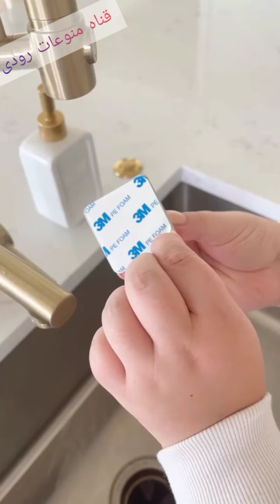سيده والطاقة المتجددة عندها في بيتها حيرت الستات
No more boring is cooking now as we have the latest kitchenutilities​​ and kitchensupply​​ to make your life easier as well to save your precious time. Don't have chopping or cutting skills? No worries, here we are with versatilekitchenutensils​​ that help you out from this situation without any particular skills. These kitchensupplies​​ are so handy and convenient that even a kid will love cooking. to buy the latest and modern kitchenutilites​​ kitchen​​ kitchenitems​​ kitchengoodies​​ kitchenutensils​​ kitchentool​ lastestfurnituredesign​ latestfurinture​​ is these are spacesavingfurniture​​. From sofa​​ chair​​ table​​ all have folding facilities and are most convenient to use even in small​​ house to create it into a smarthouse​​. Modernfurniture​ spacesavingfurniture​​ latestfurniture​​ modernfurnitur​gadgets​​ and inventions​​ that are at another level. Technology​​ and Smartgadgets​​ are always our first priority. NewInventions​​ cant be complete without phones, mobile. Homedecor​​ without homeappliances​​ can never go. Appliances​​ that are latest, trending, vibrant as well modest is something each one us look for. These homeappliances​​smarthome​​ appliances​​gadgets​​appliances​​